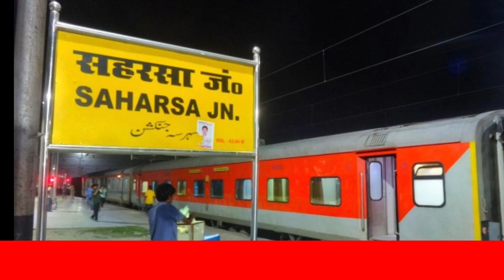big update saharsa new jalpaiguri direct express train via supaul forbesganj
bigupdate saharsa newjalpaiguri directtrain bigh update saharsa new jalpaiguri direct express train via supaul forbesganj ‎@biharexpress24
jogbani forbesganj katihar saharsa forbesganj jogbani danapur saharsa express train